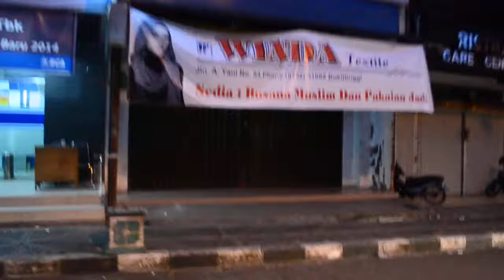Как орут индонезийские мечети (Букиттингги)